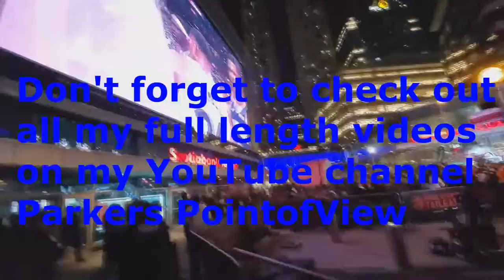ParkersPointofView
Was down at the Toronto raptors home opener, rings received, banner displayed. awesome nite